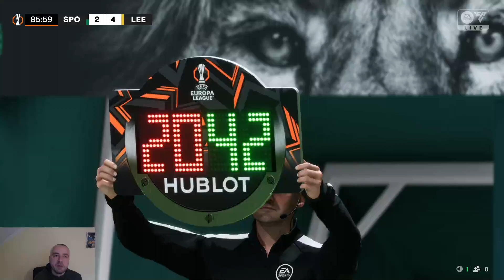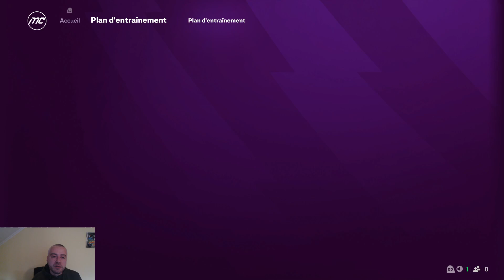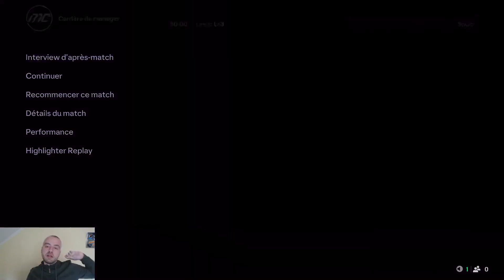#43 Suite de l'Europa League avec Leeds en roulant sur le Sporting Portugal? Carrière Manager FC25